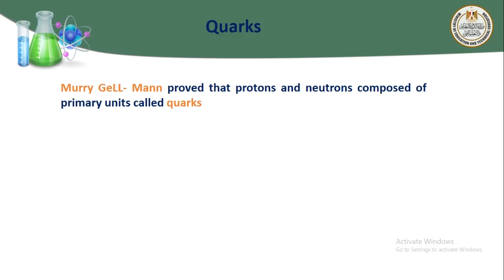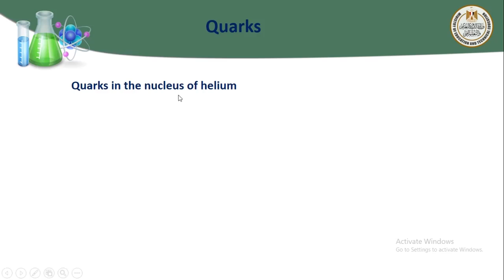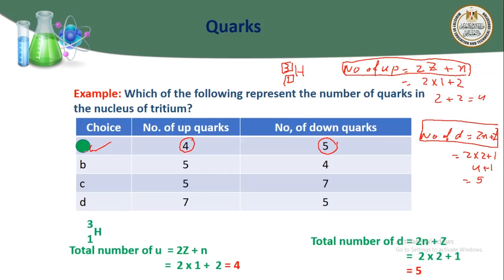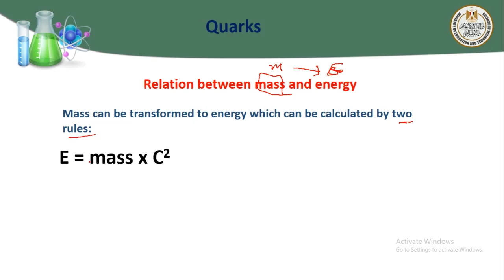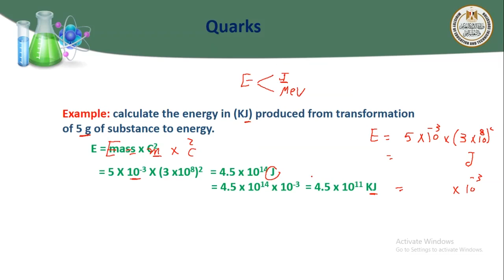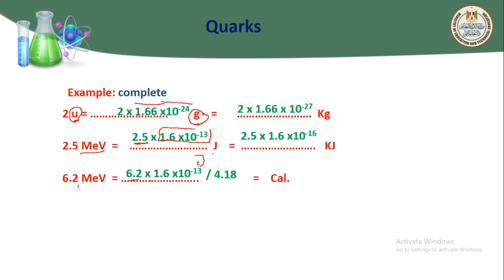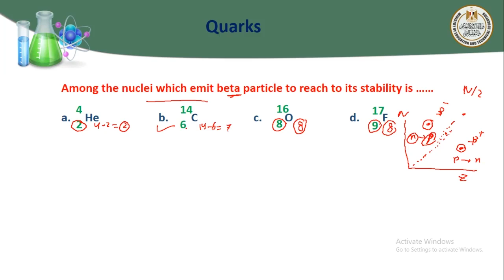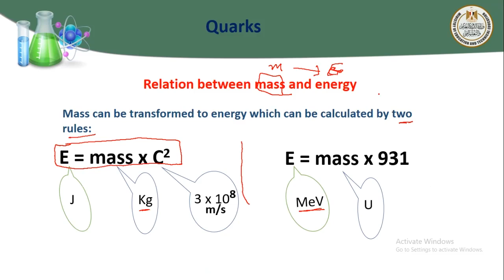كيمياء أول ثانوي Quarks